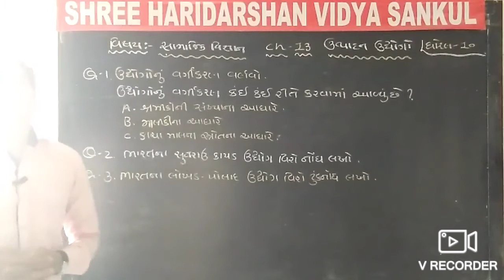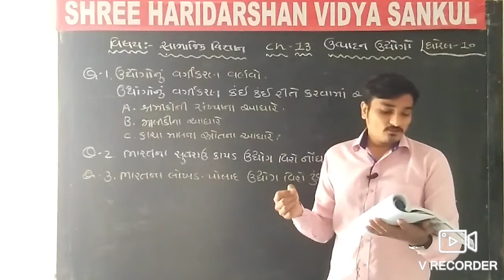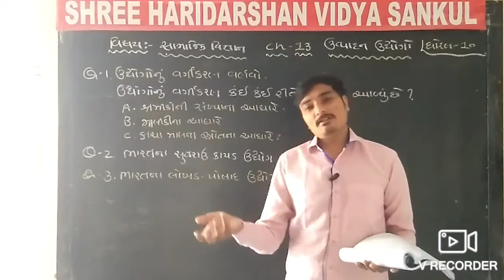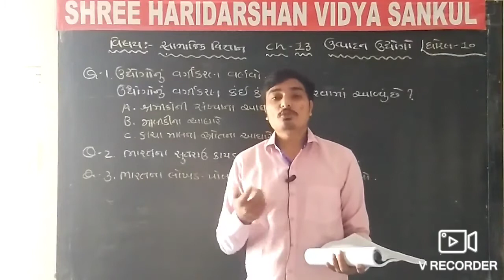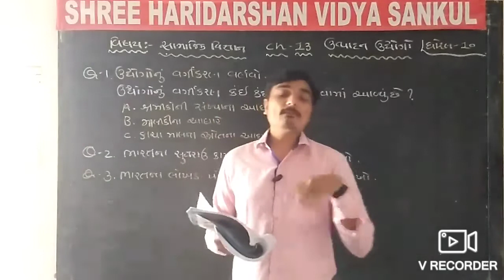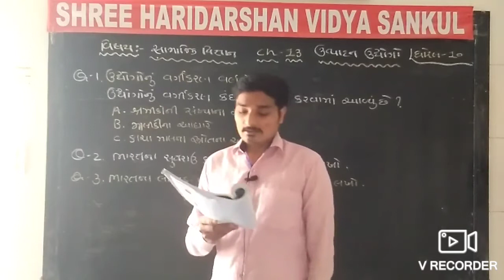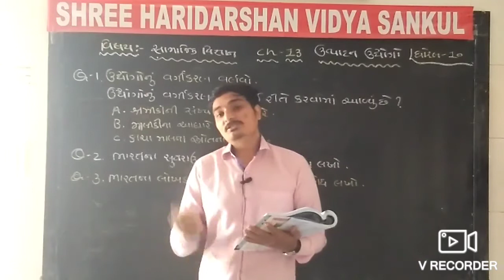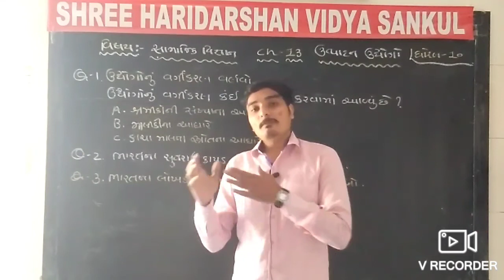G.S.E.B. STD - 10 SUB. - SOCIAL SCIENCE